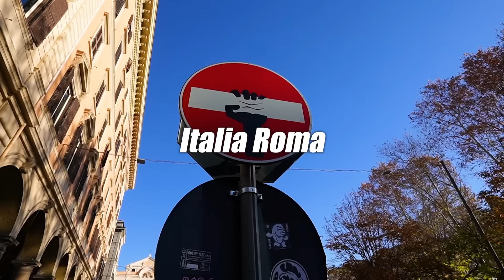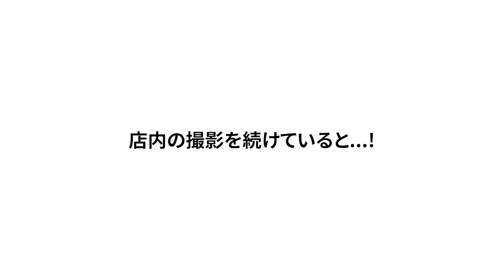【衝撃】アメリカ人にあの事について謝罪されました...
さあ、新たな旅が始まりました！！！
なんと場所は「イタリア・ローマ🇮🇹」

今回は導かれるものは何もありません！
筋書きのないこの一人旅を、たくさんの出会いで埋めてきたいと思います✨

人生は「YESチャレンジ」。
とにかく前を向いて進んだ先に、思いがけない「一期一会」が待っています。